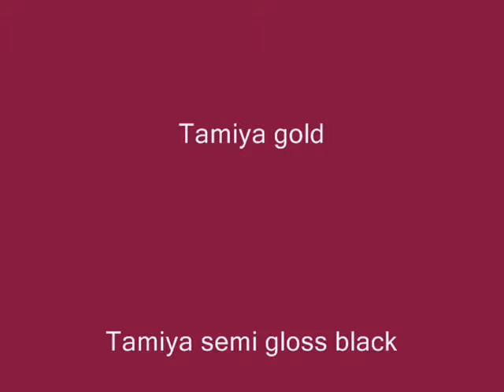Sinanju movie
short movie of the 1/144hg sinanju